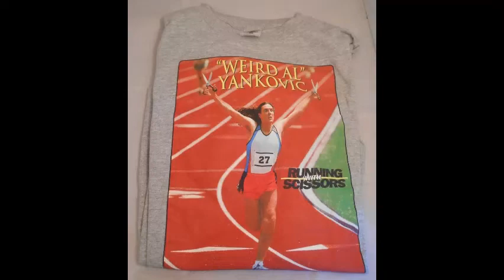Bands I've Seen Live Episode 2 Weird Al and Aerosmith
Episode 2 of my new series! Here I talk about Weird Al at Starlight Theater and Aerosmith at Sandstone. Enjoy!